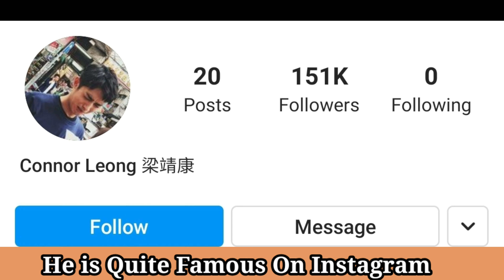Leon Leong Lifestyle (Meteor Garden Feng Meizuo) Biography, Girlfriend, Net Worth, Age, Facts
Leon Leong Lifestyle (Meteor Garden ) Biography, Girlfriend, Net Worth, Age, Weight, Height & Facts BY ShowTime

Liang Jingkang (Chinese: 梁靖康; pinyin: Liáng Jìngkāng; born 3 January 1994), also known as Leon Leong, formerly Connor Leong, is a Chinese actor and model. He is best known for his role as Feng Meizuo in the television series Meteor Garden (2018), which propelled him to fame in China and Asia.

Leong was born on 3 January 1994 in Shenzhen, Guangdong province of China. He attended South China Institute of Software Engineering in Guangzhou University. In college, he began modelling and filming advertisements.

Career
2016–2017: Beginnings
In 2016, Leong debuted as an actor in the historical comedy series Huang Fei Hong where he played the role as Gong Ting. He then starred in the short film Night Poet. The same year, Leong was cast as a customer in the Chinese film adaptation of Midnight Diner directed by Tony Leung Ka-fai.

In 2017, Leong starred in the fantasy romance film Cat Lover. Leong also participated in the Youku variety show Super Idol, hosted by He Jiong. The same year, he was cast by Angie Chai in the role of Meizuo in the 2018 adaptation of Meteor Garden Leong appeared in Harper's Bazaar China with his Meteor Garden costars Dylan Wang, Darren Chen, and Caesar Wu in the November issue.[citation needed]

2018–present: Rising popularity
Leong rose to fame with his role as Feng Meizuo in the 2018 television series Meteor Garden, the remake of popular Taiwanese drama series Meteor Garden and based on the Japanese shōjo manga series Boys Over Flowers (花より男子, Hana Yori Dango) written by Yoko Kamio.

In 2019, Leong starred in Another Me, a television drama based on the film Soul Mate (2016). He plays a guest role as the younger brother of the female lead. The same year, he played the male lead in the youth sports drama Never Stand Still.[citation needed]

In 2020, Leong starred in the youth romance drama My Love, Enlighten Me. He is set to star in the youth comedy drama Run For Young.